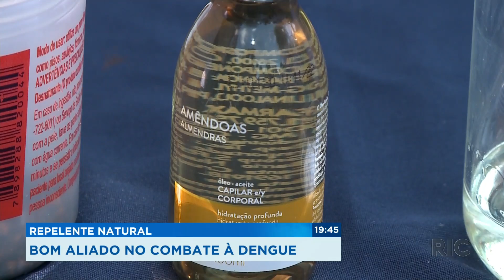Repelente natural: bom aliado no combate à dengue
Na guerra contra o mosquito da dengue, muita gente se descuida de um cuidado simples, mas que é muito eficiente: o uso do repelente. Não é preciso gastar muito para estar protegido, em Londrina, estudantes da área da saúde estão nos postos ensinando como fazer o produto em casa mesmo. Confira como fazer o seu!